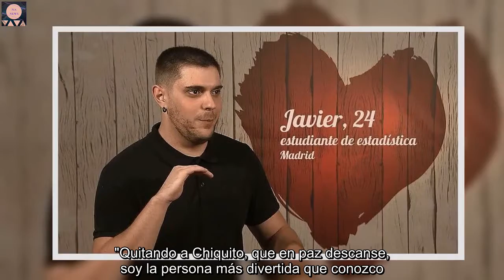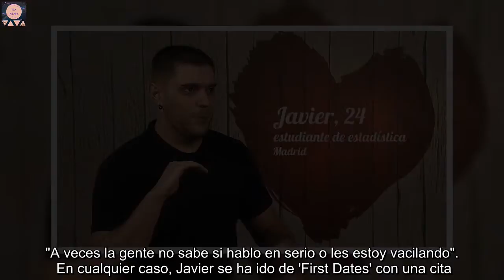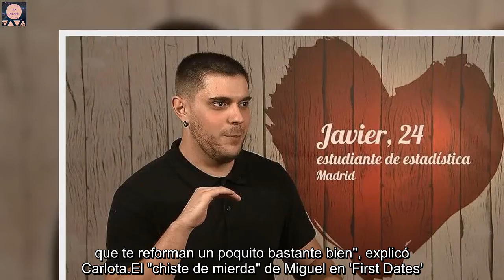Javier, en su cita en 'First Dates': "El sexo es una guarrería y un esfuerzo"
'First Dates' nunca deja de sorprender. Javier, madrileño de 24 años, estudiante de estadística, lo dejó claro.  "El sexo es una guarrería y un esfuerzo. Si quieres sudar y que otra persona te sude encima y quieres fluidos corporales y cosas, vete al gimnasio", lanzó.   Lo que no está tan claro es que Javier haya sido totalmente sincero al hacer esta afirmación.  "Quitando a Chiquito, que en paz descanse, soy la persona más divertida que conozco.  "A veces la gente no sabe si hablo en serio o les estoy vacilando".  En cualquier caso, Javier se ha ido de 'First Dates' con una cita.  El programa casi siempre responde a la expectativas, aunque los participantes vayan de farol.  Carlota en 'First Dates': "Fui emo tacona, pero ahora soy un poco gótica culona" Por su parte Carlota, la cita de Javier en 'First Dates', se presentó en el restaurante del amor de la televisión buscando un hombre que no fuese intenso y describiéndose como "".   "Fui emo tacona, pero ahora soy un poco gótica culona he evolucionado con los años, me sé maquillar bien y tengo sentido del ridículo, cosas que pasan con la edad y te enseñan en la Universidad del Opus.  que te reforman un poquito bastante bien", explicó Carlota.El "chiste de mierda" de Miguel en 'First Dates'   .